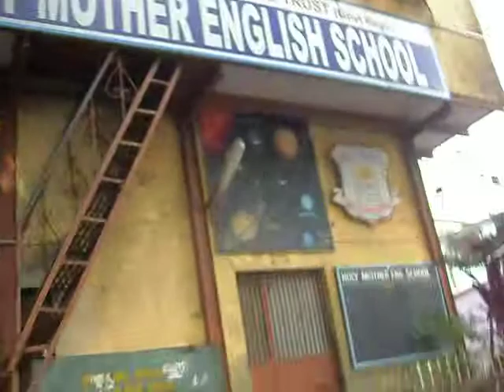Holy Mother English School Mumbai